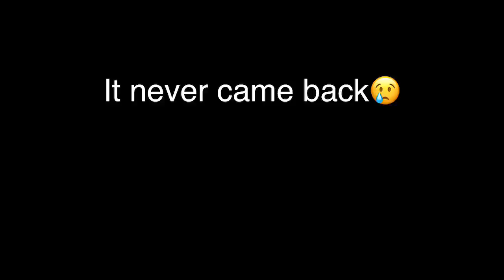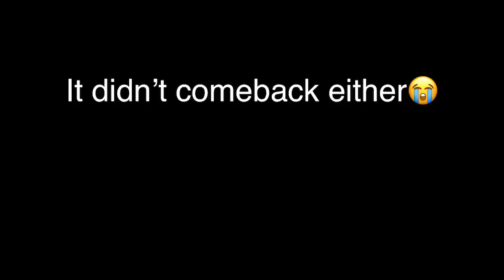Where’s the frog fish? | Fishing A New Pond For Bass🎣🎣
Today my dad and I went fishing for bass at a new pond that looked perfect for top water frogs, but for some reason we could only get them on something else. We caught a couple and had fun! Hope you enjoy!🎣🎣👍👍